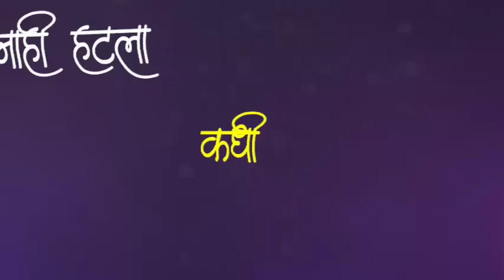बळी राजा ह्यो स्वाभिमानी | आपला राजा हा स्वाभिमानी | शंकरराव गडाख | क्रांतिकारी शेतकरी पक्ष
Baliraja ha swabhimani
Aapla raja ha swabhimani
Shankarrao Gadakh